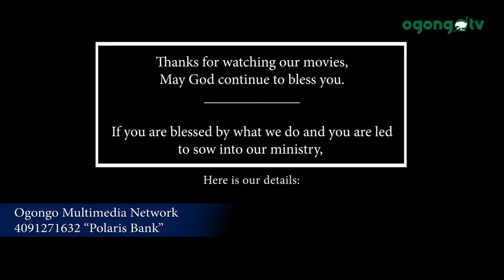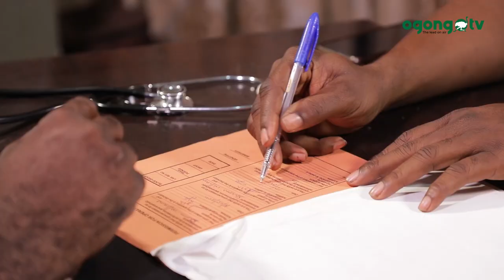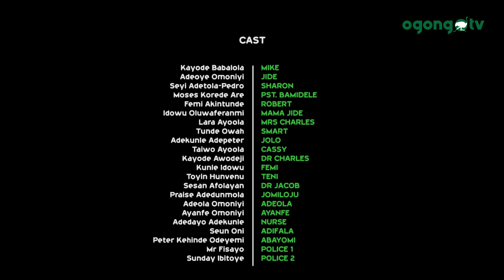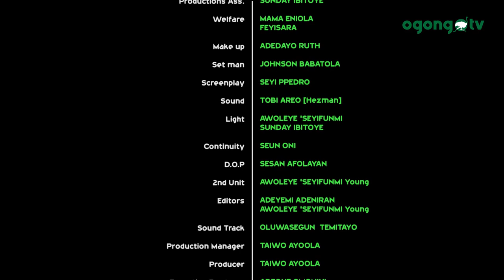BEYOND I DO FULL| OGONGO FILMS PRODUCTION|HAPPY NEW YEAR TO YOU ALL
Beyond I do full is a combination of Beyond I do part1 and part2 . If you have not watched it, This is an opportunity.
Please enjoy your New year 1st day with BEYOND I DO.